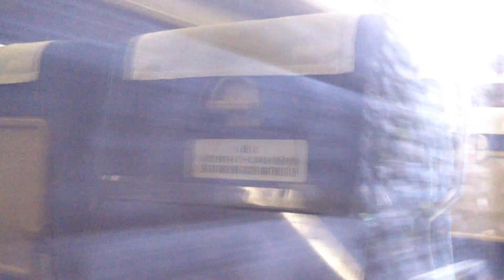［廃止間近］京成シティライナー81号 車窓[1/3]京成上野→日暮里/ AE100系 上野901発